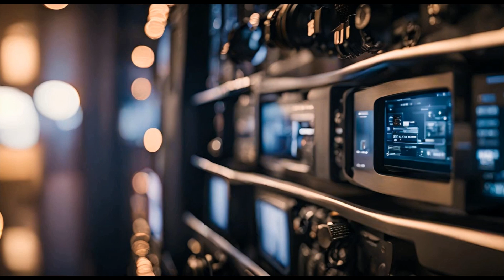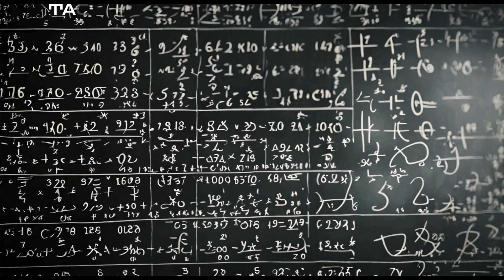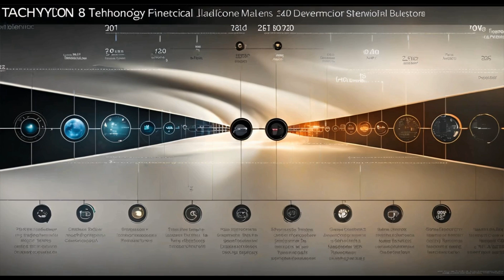Breaking the Speed of Light:Tachyon Technology and the Future of Communication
Step into the future with Episode 16 of 'Beyond The Mind: The Future of Communication - Tachyon Technology' 🌐⚡.

Explore how theoretical tachyons could transform our understanding of time and space, offering possibilities for instant, interstellar communications.

Join us as we delve into the cutting-edge of communication technology, where science meets possibility.